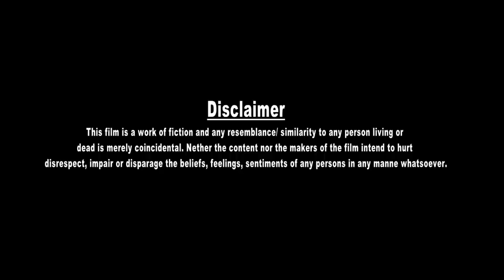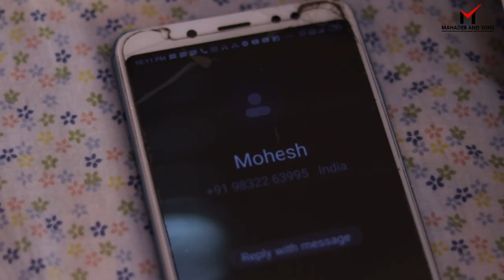notun prithibi | short film | Prasenjit | নতুন পৃথিবী| horror film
Mahadeb & Sons Presents  DOP: GOPAL KAR
Script & Direction & Edit : Prasenjit Mishra Lyric: Samir Das Master Correction By Avisek Goswami (Manbhum entertainment)
Vocal : Biswanath Sutradhar  Music :Arun Da (tittle song)
cast: Bumba ,Biswanath Sutradhar Resmita sen

key woard:
film
short_film_2020
short film 2021
Master Correction By Avisekh Goswami (manbhum entertainment ) horror film, notunprithvi , horror ; purulia film, purulia music video, purulia short film, sad movie,
love song
love story
 love and horror